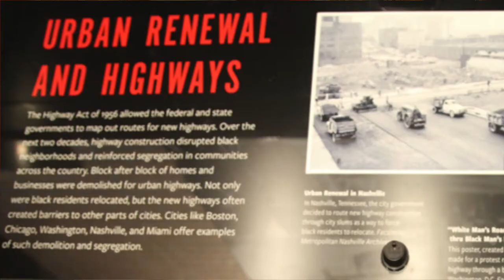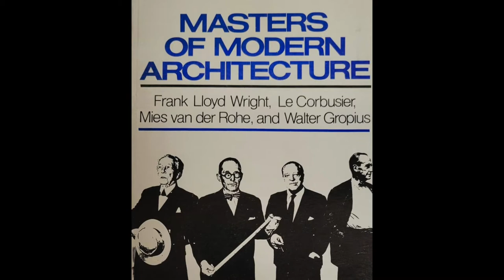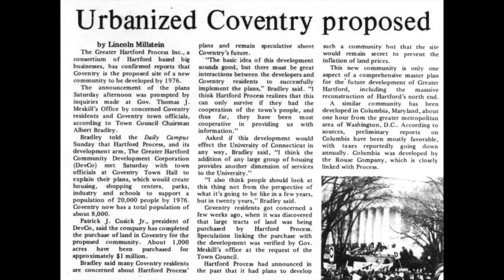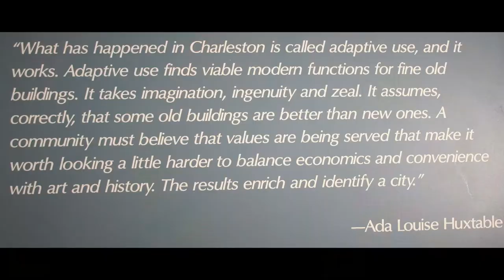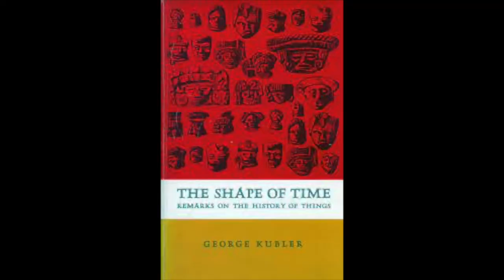Jared Edwards & Tyler Smith: Reflections on Architecture & Preservation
Smith-Edwards Architects - an active practice from 1976 to about 2016